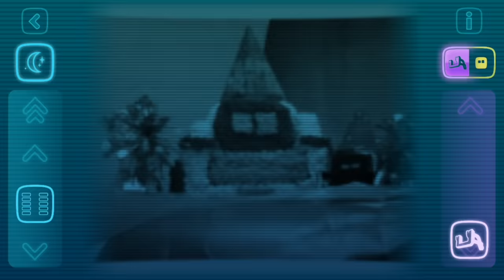Happy Birthday, Cozmo!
Happy Birthday, Cozmo! Cozmo "takes the cake" in this special birthday surprise.

Starring:
- Cozmo the Robot as himself
- Cozmo Collector's Edition (CE) as himself
- David Schaefer as himself

Writer, Director, Software Developer, Editor: David Schaefer
Assistant Director: Michelle Schaefer
Cake Designer: David Schaefer
Cake Artists: Michelle Schaefer and Jennifer Schaefer
Crew: Jennifer Schaefer and Michelle Schaefer

Production Company:
Tomato Pen Productions, LLC

Many thanks to the cast and crew!  You are so amazing!

This video was created with the Anki Cozmo robot SDK.